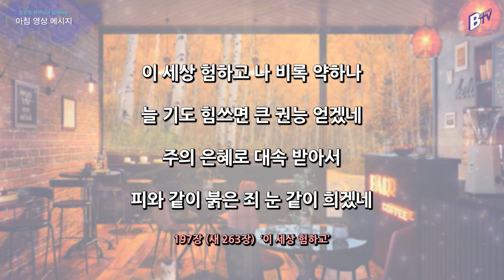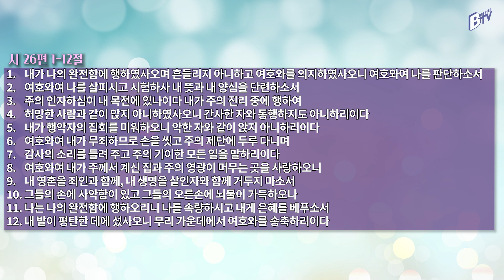211111 아침 영상 메시지(시편 26:1-12_김한요 목사)_427회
2021년 11월 11일  오늘의 말씀

찬송가 197장(새 263장) 이 세상 험하고

1. 이 세상 험하고 나 비록 약하나
늘 기도 힘쓰면 큰 권능 얻겠네
주의 은혜로 대속 받아서
피와 같이 붉은 죄 눈 같이 희겠네

2. 주님의 권능은 한 없이 크오니
돌 같은 내 마음 곧 녹여 주소서

3. 내 맘이 약하여 늘 넘어지오니
주 예수 힘주사 굳세게 하소서

4. 죄사함 받은 후 새 사람 되어서
주 앞에 서는 날 늘 찬송하겠네
피와 같이 붉은 죄 눈 같이 희겠네 아멘